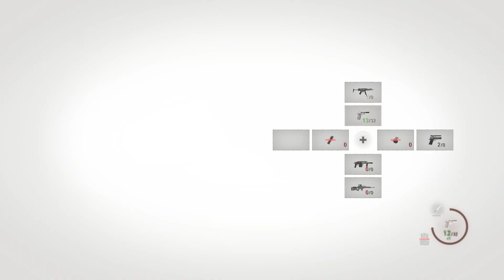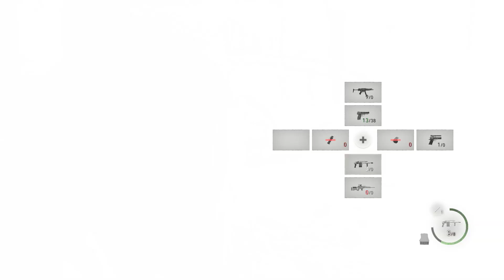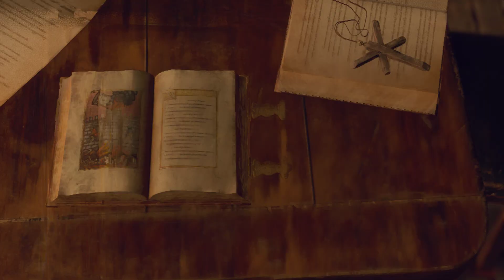The Adventures of Detective Fallen - Resident Evil 4: Remake Chapter 8 (Professional)